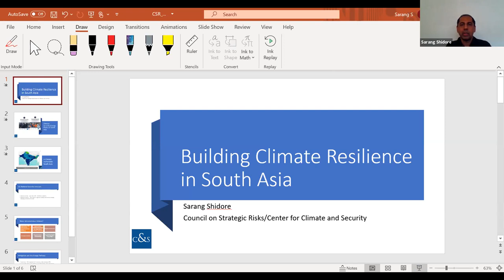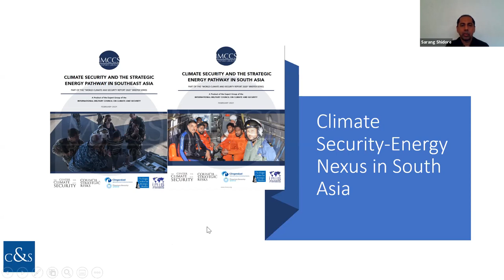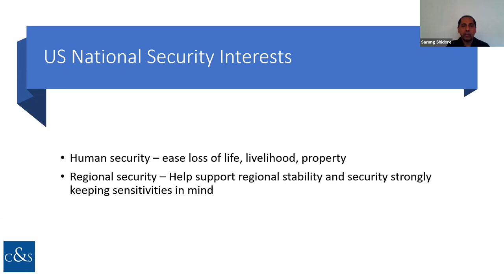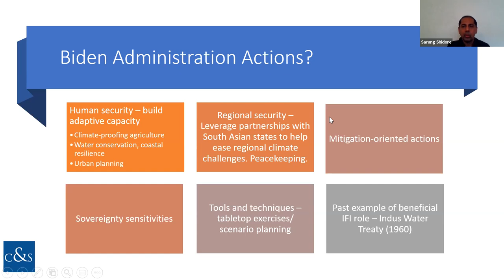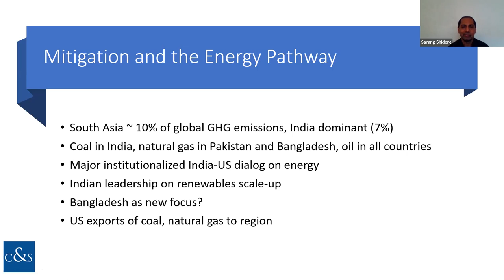Event: Building Climate Resilience Abroad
The third panel in our series featuring the Climate Security Plan for America. Building Climate Resilience Abroad: How the US Can Help Allies and Partners Manage Climate Security Risks, featuring Dr. Tegan Blaine of USIP, Sherri Goodman of Council on Strategic Risks and the Wilson Center, Dr. Marcus King of GWU's Elliot School and Sarang Shidore of University of Texas at Austin.